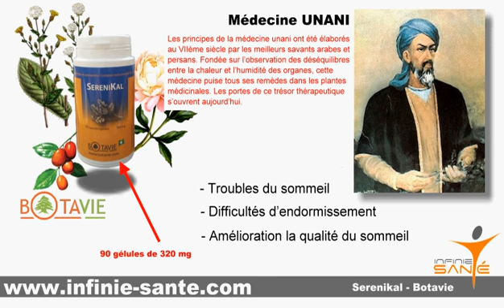serenikal - botavie - infinie santé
SereniKal est un complexe de plantes sélectionnées pour leur action sédative, relaxante et anti-stress qui permettent de traiter les troubles du sommeil, les difficultés d’endormissement et d’améliorer la qualité du sommeil.